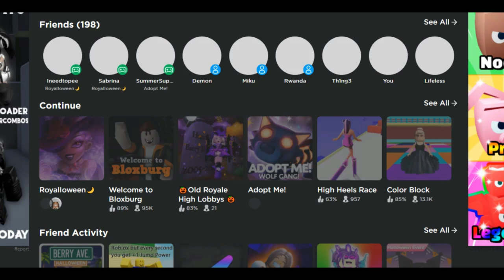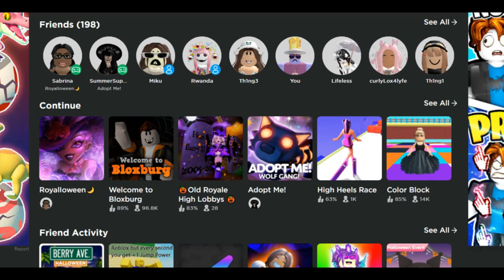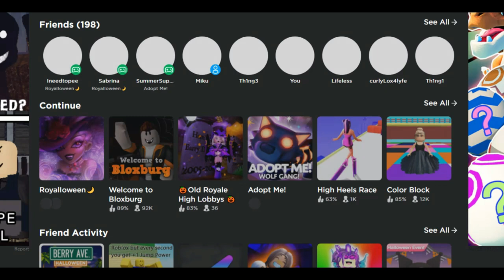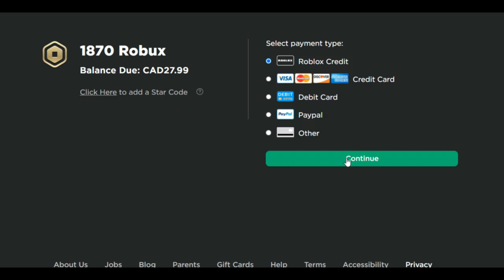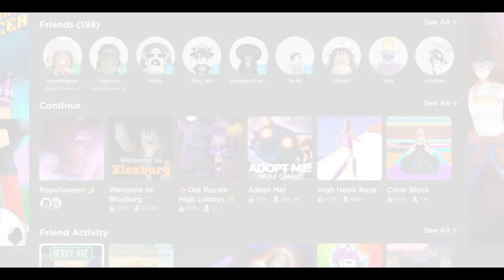HOW TO TRANSFER ROBUX TO DIAMONDS TO GET HALLOWEEN SET 2022 I ROBLOX ROYALE HIGHT I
How to transfer ROBUX to diamonds to get HALLOWEEN SET 2022! I hope you enjoy your time watching my videos.

What is ROBLOX? Roblox stylized ROBLOX, is a user-generated massively multiplayer online social gaming platform developed and published by the Roblox corporation and released in 2006. in the game players are able to design their own games within the platform. Games on Roblox can be designed using a sandbox edition of the programming language Lua. Their in the-game currency , Robux, can be reworded to user and Developers, or bought, and which in turn in turn can be converted to cash through the Developer Exchange program. The game is designed for all ages, with the ability to run on the wide variety of devoice and platform, including PC, Mac, Android, iOS, Xbox, and Oculus.

Hey beautifuls! My Name is Husna and on my channel you will see arts, crafts, reacting, vlogs, fashion and lots of fun Roblox videos!
I play Royale High, Adopt Me, Brookhaven, Bloxburg and more! It would mean the world to me 💓